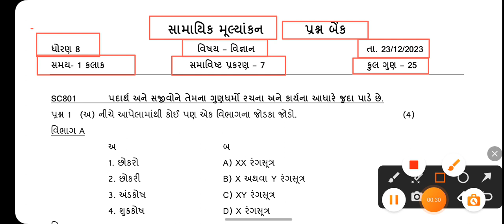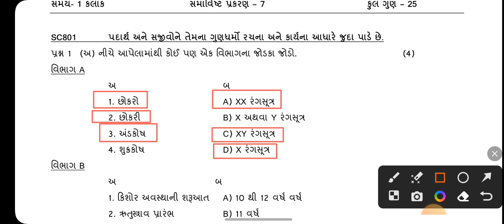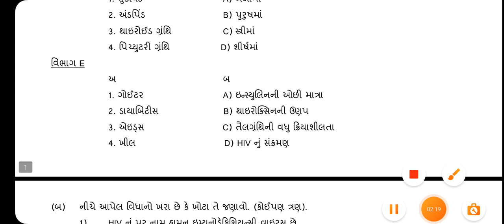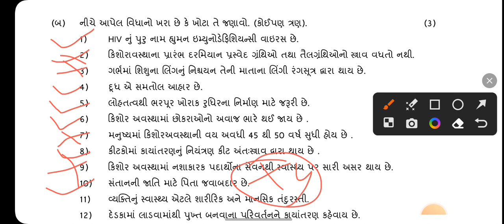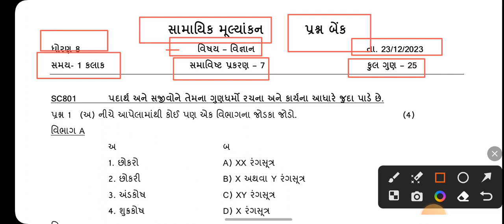std 8 science paper solution 2023 | question Bank solution Dhoran 8 vigyan paper solution 2023